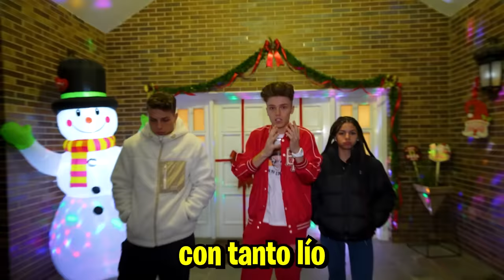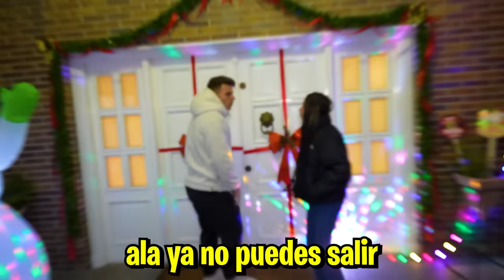MI ABUELA SE ESCAPA SONÁMBULA DE LA GALAXY HOUSE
hola amigos! Hoy estoy muy preocupado. Mi abuela, que acaba de llegar después de 10 años sin verla SE HA ESCAPADO SONÁMBULA! AlesGF y Larissa Kimberlly me van a ayudar a encontrarla, pero estoy muy asustado. ABUELA TE QUIERO! Like para más vídeos desde la Galaxy House!

-Animalize :)